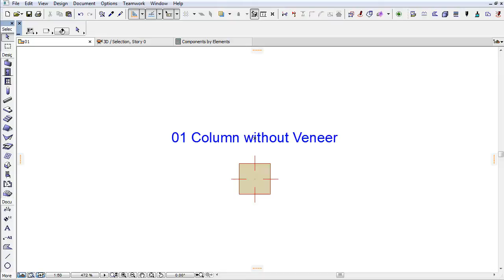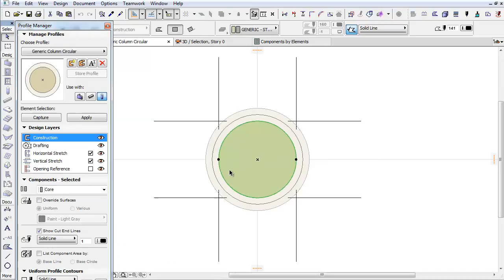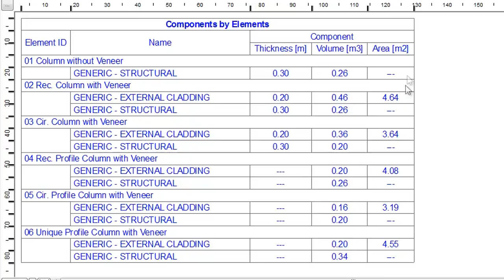ARCHICAD Scheduling - Listing Skin Areas of Column Veneers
This video clip will familiarize you how the Veneer Skin Area is calculated for the different types of Column elements.